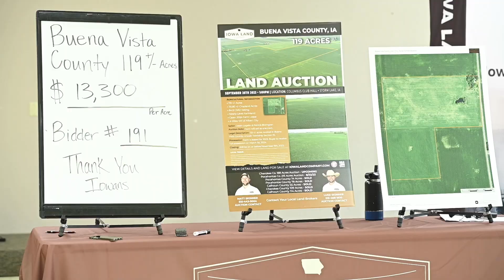$13,300 Per Acre Land Auction! Buena Vista County, Iowa 119 Acres | Iowa Land Company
Buena Vista County, Iowa land auction brings $13,300 per acre! Iowa Land Company sold this high quality tillable tract in Buena Vista County, Iowa via live public auction on September 26th, 2023 at the Columbus Club Hall in Storm Lake, Iowa. There was active bidding on the throughout the auction, and the farm exceeded seller's expectations.

If you are interested or have questions about land in Buena Vista County, Iowa, contact one of Iowa Land Company's local representatives today.